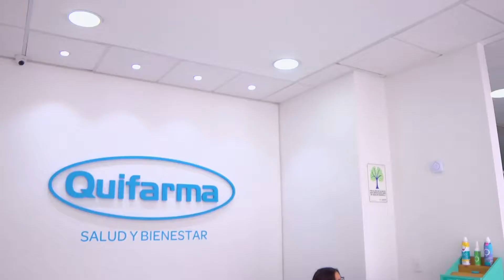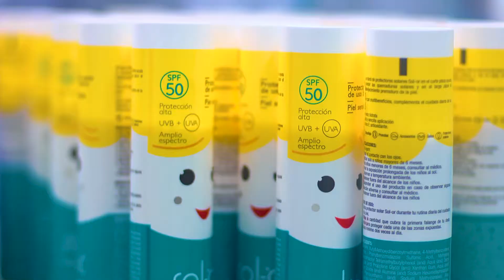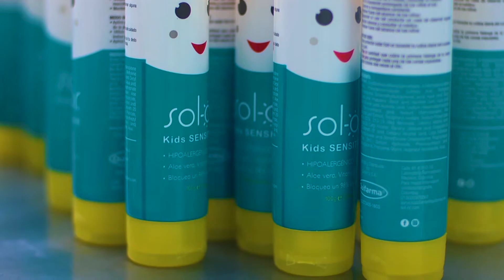Experiencia de QUIFARMA con el servicio de gobierno corporativo de la Cámara.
A través de este video, María Teresa Solórzano nos cuenta cómo fue su experiencia con el servicio de gobierno corporativo de la Cámara de Comercio de Medellín para Antioquia. Si tienes dudas o quieres conocer más sobre este servicio te invitamos a conocer más o a contactarnos en el (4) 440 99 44.